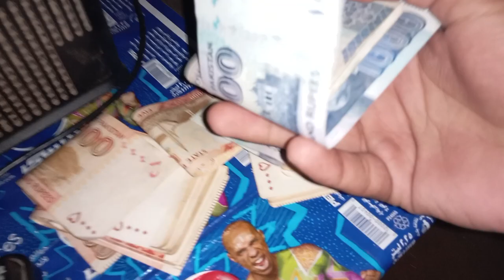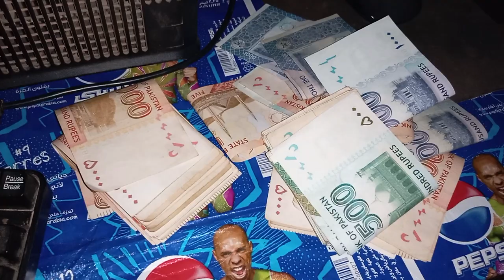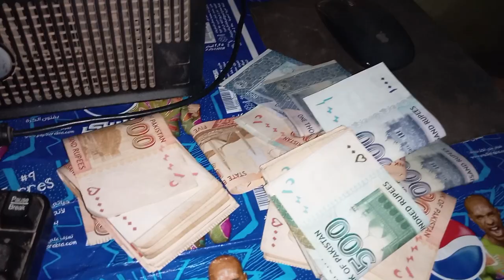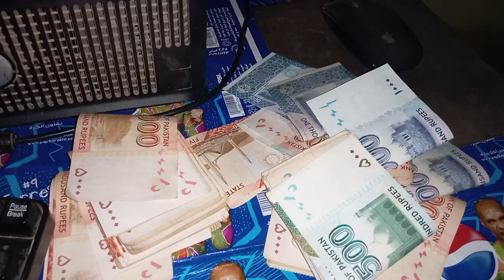Earning proof from amazon | how much we can earn from Amazon | amazon sy earning ka shi tareeqa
friends in this video i have uploaded my  monthly earnings from Amazon and also tell you how can you earn money from Amazon.

اگر آپ لوگ بھی میری طرح ہر مہینے 2لاکھ روپے کمانا چاھتے ہیں تو آج ہی ہم سے سکل سیکھ کر کمانا شروع کریں اور اپنا پہلا ڈالر ایمیزون سے کمانا سیکھو۔
اگر کوئی paid کلاسز لینا چاہئے تو اس نمبر پر رابطہ کرلے شکریہ
انتہائی کم فی کے ساتھ ۔۔